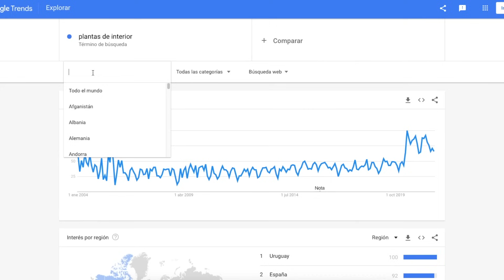Los viveros te están estafando????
Vamos a hablar sobre el costos de las plantas en el ultimo año como se volvieron tan caras muchas plantas de interior, varias de las razones por las que las plantas mas raras tambien tienen costos elevados.

Habitanica es un vivero online donde te ayudamos con el cuidado de tus plantas no dudes en dejar tus consultas o dudas en la sección de comentarios del video. Nos encuentran en instagram como @habitanica
No te olvides! Si te gusto este video u otros de nuestro canal subscribite a nuestro canal y pone la campanita para las notificaciones. Esto realmente nos ayuda mucho a crecer y poder seguir brindando contenido de calidad.